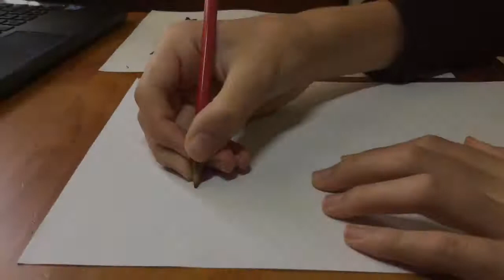SCP-1471 Drawing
Put drawing suggestions in the comment section.